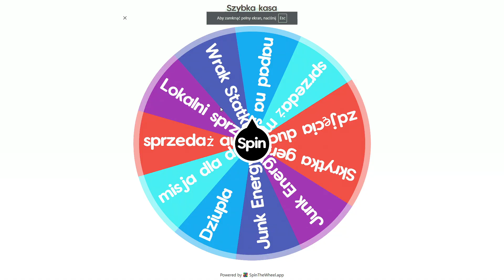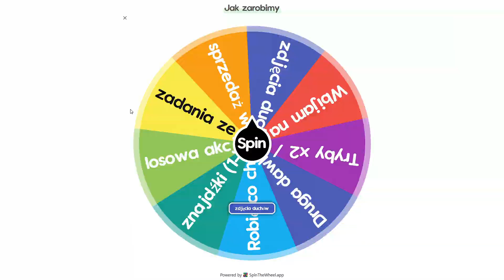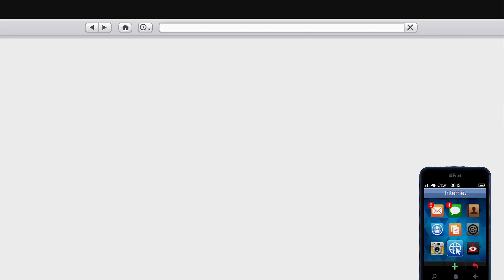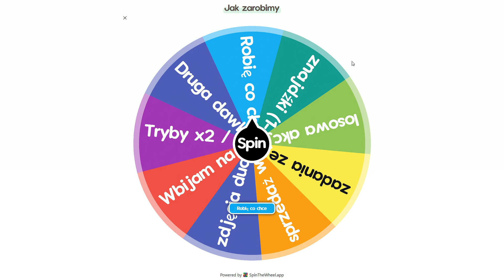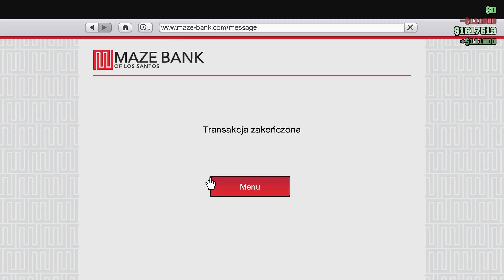ZOSTAŁEM ŁOWCĄ DUCHÓW - GRAM OD 0 W GTA ONLINE W 2023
Siema dzisiaj z okazji 10 lecia GTA ONLINE zaczynamy nową serie czyli od 0 do wszystkiego